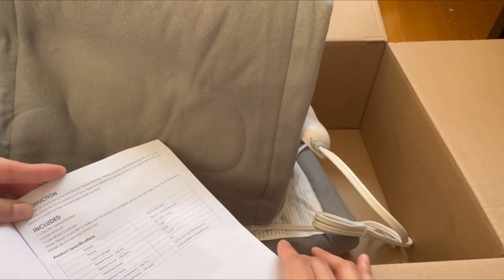Electric heated blanket